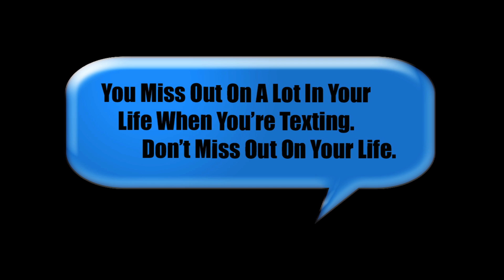Trejo TextingAndWalkingPSA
A Public service announcement on the dangers of texting and walking.